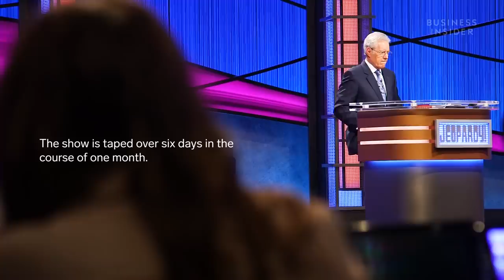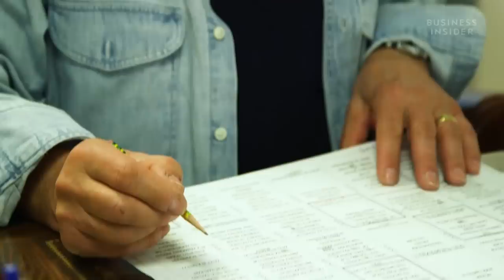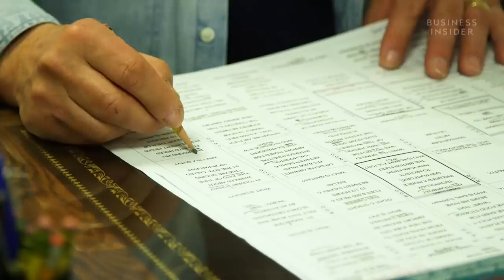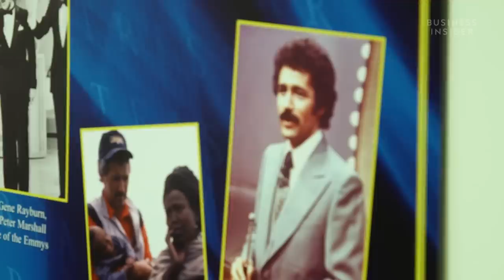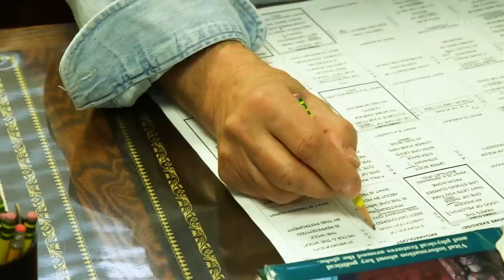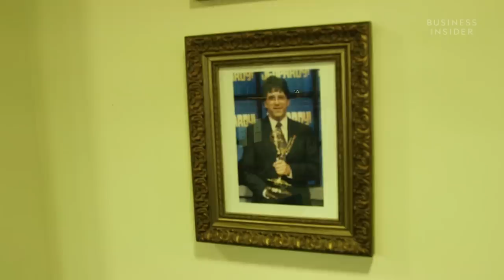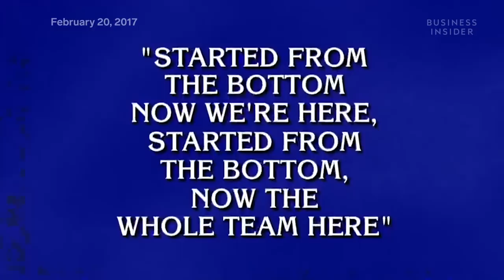A Day With Alex Trebek Behind The Scenes Of 'Jeopardy!'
In February of 2017, Senior Video Correspondent Graham Flanagan spent a day behind the scenes of “Jeopardy!” at Sony Pictures Studios in Los Angeles.

On March 6, 2019, Alex Trebek, the 78-year-old host of “Jeopardy!,” announced that he has been diagnosed with stage 4 pancreatic cancer. In a video message posted to the long-running game show’s YouTube channel, Trebek delivered the news with transparency,  humor, and optimism.

“I plan to beat the low survival rate statistics for this disease,” Trebek said in the video message. “Truth told, I have to! Because under the terms of my contract, I have to host “Jeopardy!” for three more years!”

In addition to being present for the five episodes that were taped that day, Flanagan got to spend a limited amount of one-on-one time with Trebek, who has been hosting the show since 1984.

He got an inside look at Trebek’s pre-show routine, and got the iconic host to open up about his diet, his passion for labor-intensive housework, and the reason he’s never lost his passion for hosting “Jeopardy!” after more than 7,000 episodes.

Flanagan also recorded Trebek’s interactions with the live studio audience during commercial breaks, wherein he takes unscripted questions. “No subject is taboo,” Trebek said.

This visit to the “Jeopardy!” set came the day after a category that featured Trebek reciting rap lyrics went viral, making headlines due to his deadpan delivery of verses by artists like Drake and Lil’ Wayne.

Business Insider released a series of short videos produced from  the footage captured in 2017. After Trebek’s announcement regarding his health status captured the minds and hearts of the show’s massive audience, Flanagan returned to the footage he shot that day to create a new, extended chronicle of his experience.

Some of the footage featured here was included in the previously-released videos, and some of it is being seen for the first time.